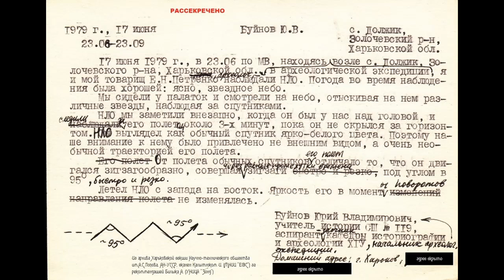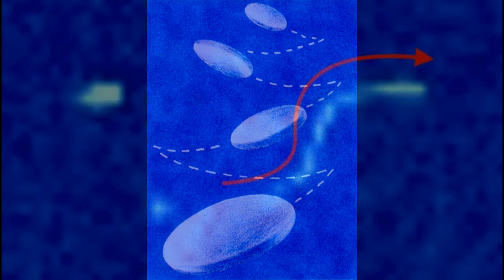ARCHEOLOGISTS AND UFOS: ZIGZAGGING ALIENS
...We sat by the tents and looked at the sky, looking for various stars in it, watching the satellites. We noticed the UFO suddenly when it was overhead and watched its flight for about 3 minutes until ...object flying from north to south along a zigzag trajectory, with the apparent magnitude of the zigzags decreasing as it moved...